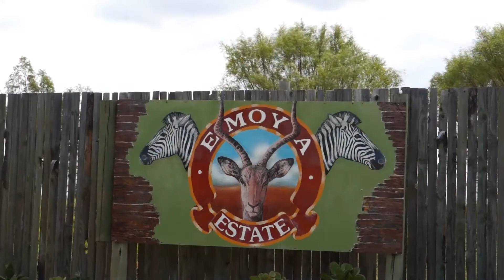Emoya Estate | Wedding Venues Bloemfontein | Our Big Day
Emoya Estate a wedding chapel and reception venue in Bloemfontein. Emoya Estate recommends Sound Bytes for your wedding or corporate function.